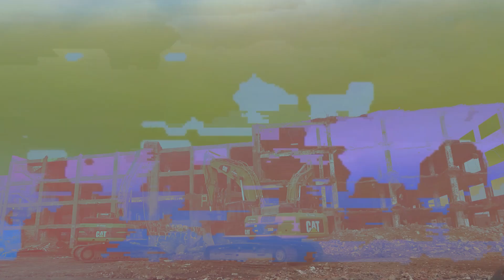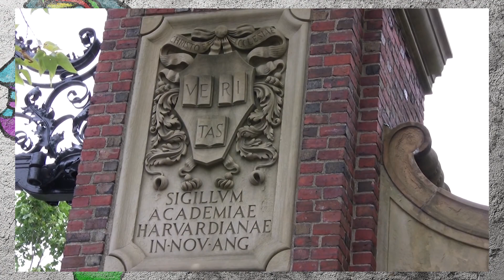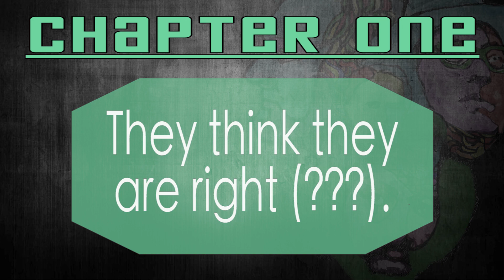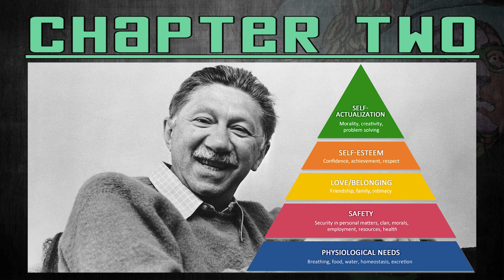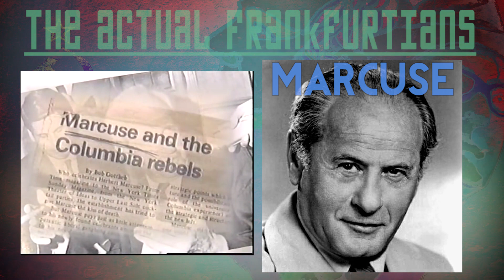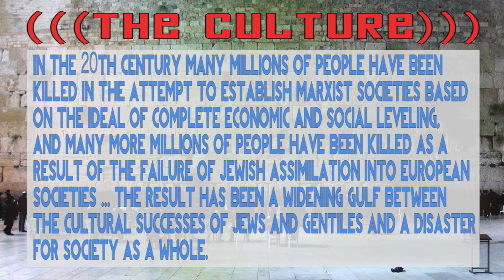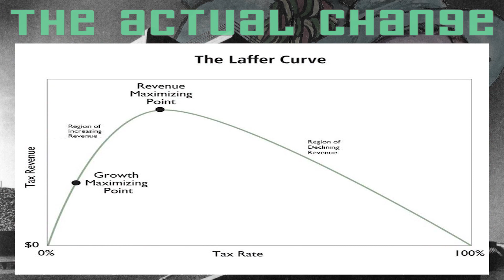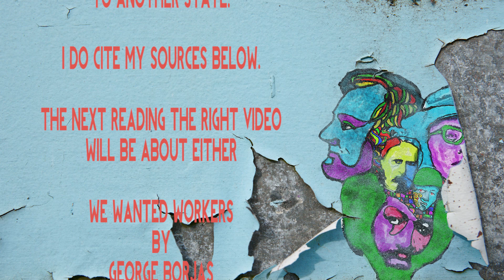Reading the Right - Volume 2: Cultural Marxism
(This goes live with this video, so get in on the ground floor, people!)

Sources

Brent Hugh - Claire De Lune (Debussy)
Chris Zabriskie - Cylinder Three